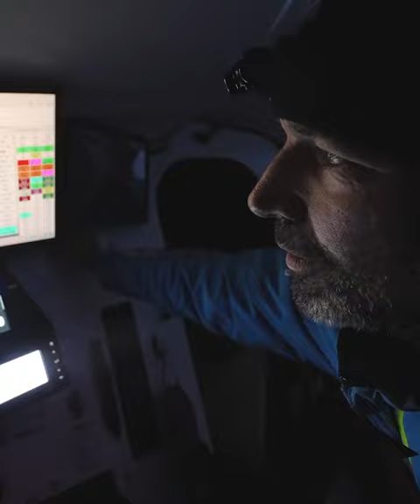RACE REPORT - Leg 3 - 15/03 | The Ocean Race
Sail, eat, sleep, repeat 🔁 That’s been the mood on the boats for more than two weeks.